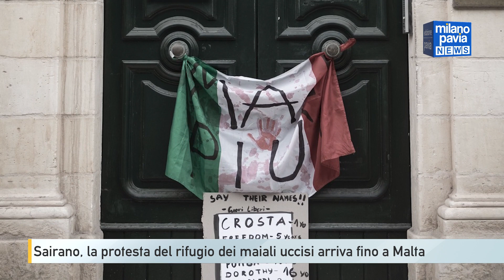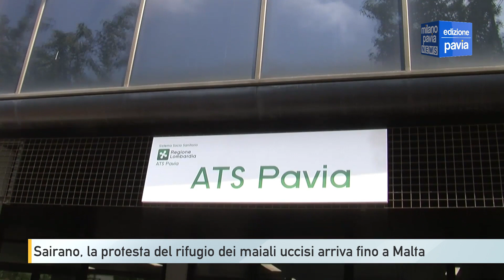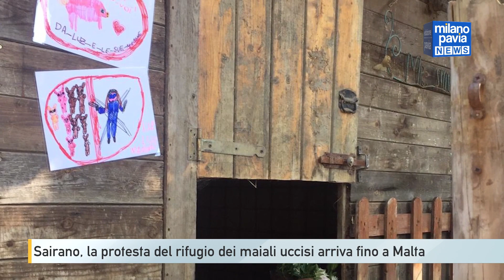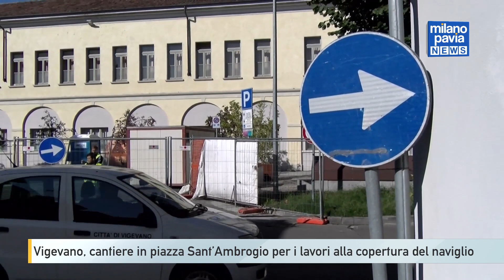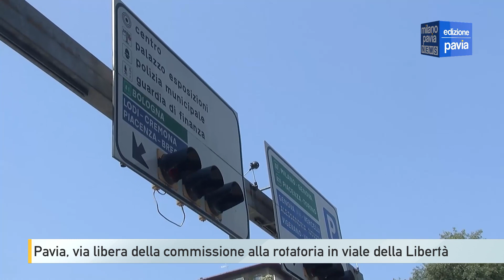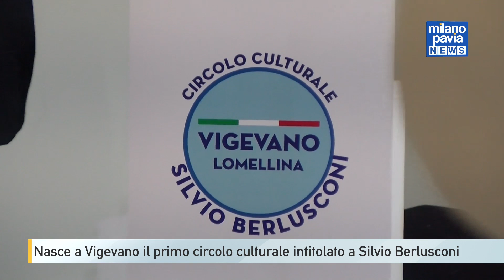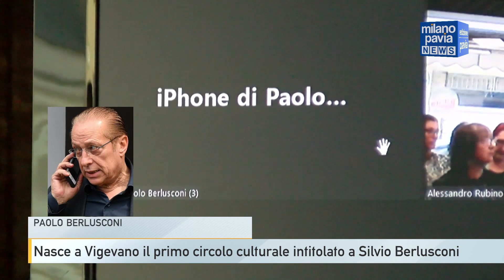Milano Pavia NEWS – edizione PAVIA - 25 settembre 2023